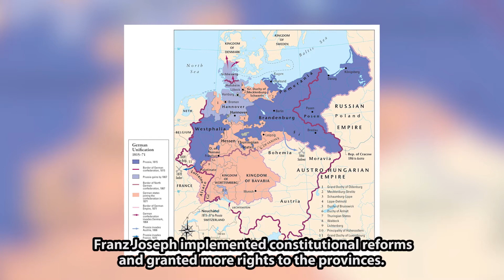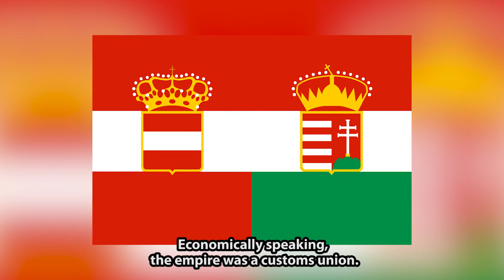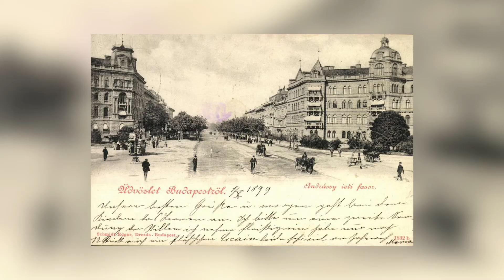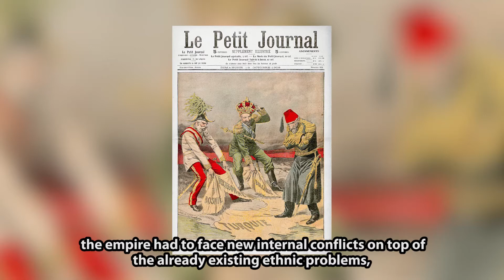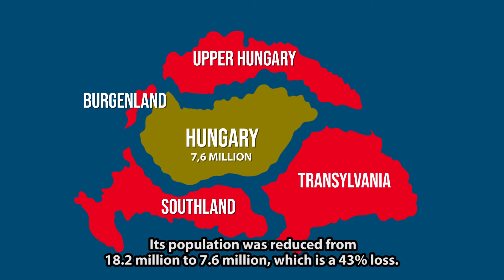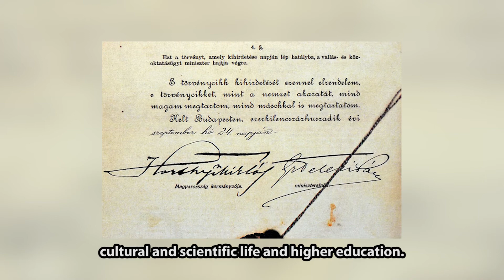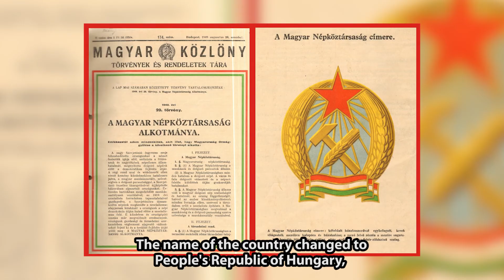17 Hungary - History of Hungary (part III.)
Episode 17
Hungary - History of Hungary (part III.)